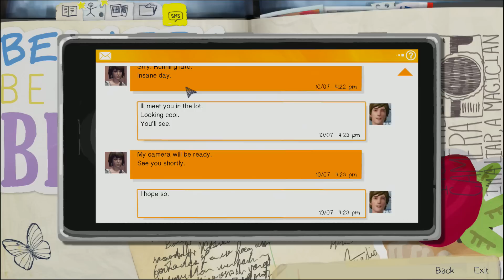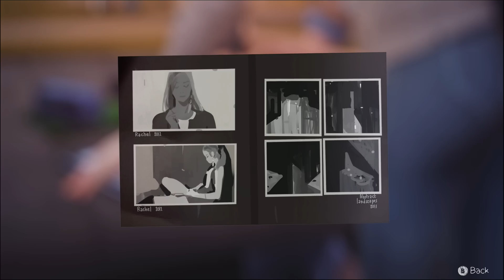Life is Strange Episode 1 Walkthrough Part 3 No Commentary PC HD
Life is Strange Episode 1 Walkthrough Part 1 No Commentary PC HD
Life Is Strange Walkthrough Life is Strange Walkthrough Part 1 Ending